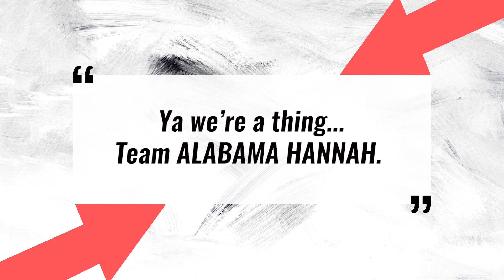Hannah Brown & Alan Bersten Respond to Dating Rumors & Do a Bridesmaids Rumba DWTS Week 3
The dating rumors continue for Hannah Brown and Alan Bersten…

American is invested in Hannah Brown finding love..it may not have happened on the bachelorette but fans are DEFINITELY interested in it happening with her dancing with the stars partner Alan.

The fans see sparks between them and their super steamy rumba this week had their chemistry totally on display.

The dance was set to a song from the movie bridesmaids and inspired by Hannah’s current role as her lifelong bff’s maid of honor.

Her friends actually came to visit rehearsals annnd must have sensed the vibes because they were compelled to ask the question we’re all dying to know the answer to...